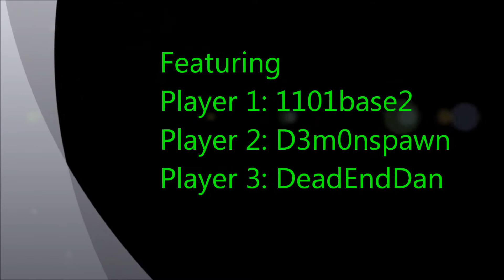Legendary 014 with 1101base2, D3m0nSpawn, and DeadEndDan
Episode 014 "Castle Avidya"

Shirts to come